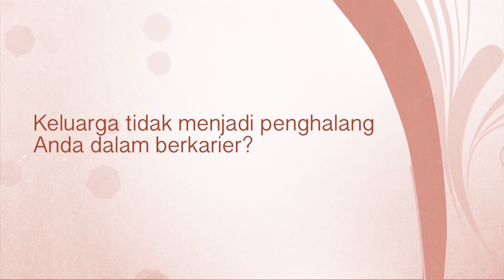Debby Setiawaty | Director of Public Relations Hotel Gran Mahakam